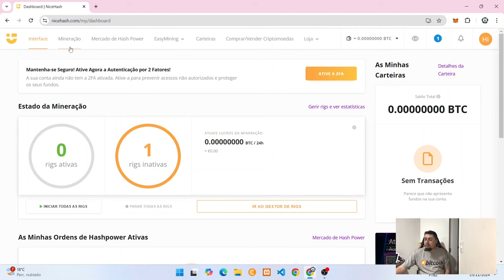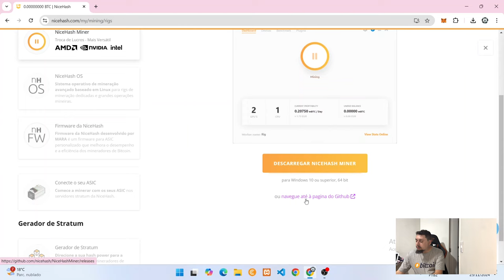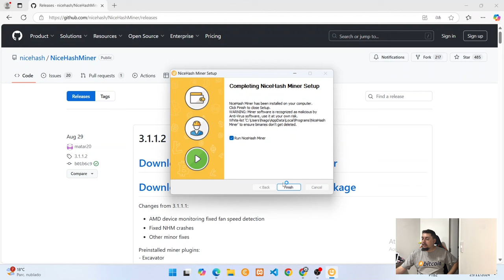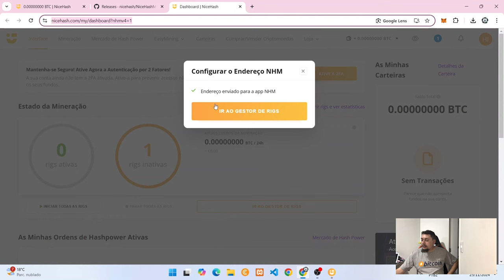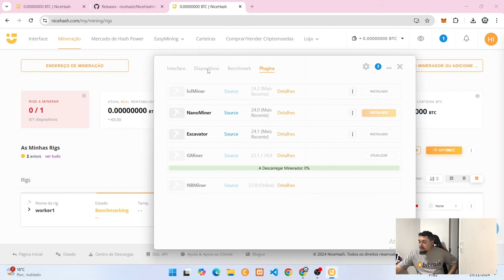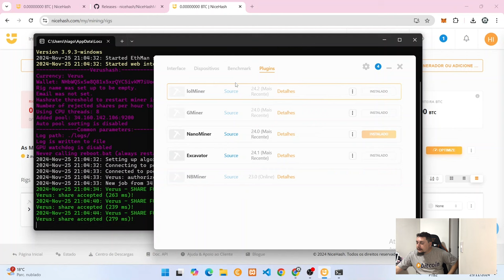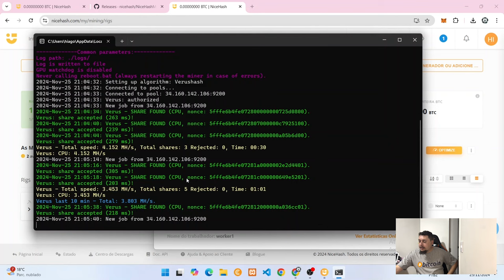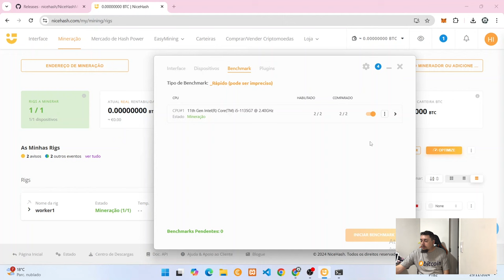Como Minerar Bitcoin Pelo Computador - Tutorial - Passo A Passo Nicehash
Hoje vou ensinar a como minerar Bitcoin pelo computador utilizando a Nicehash